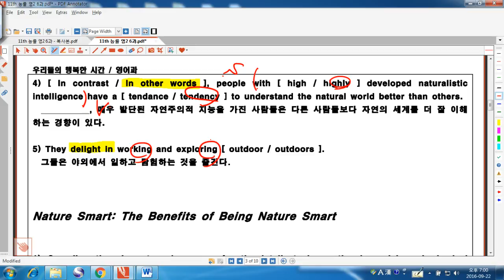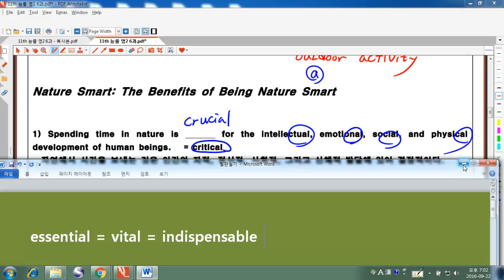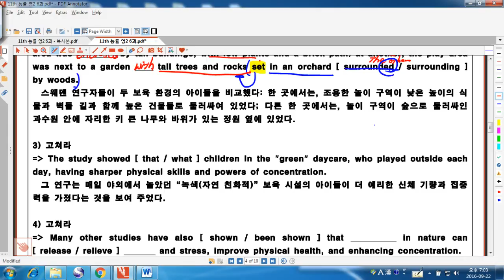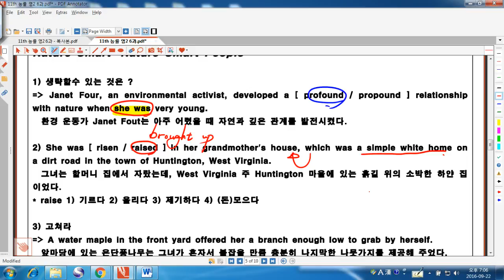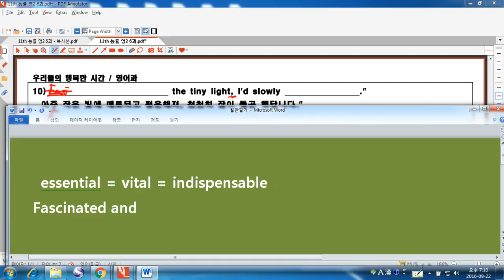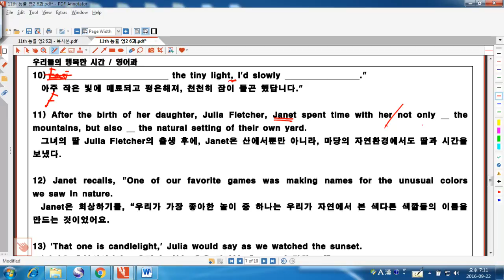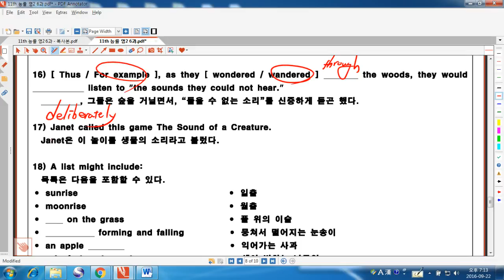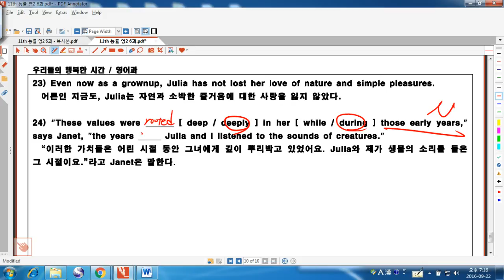5,6과 서플 페이퍼